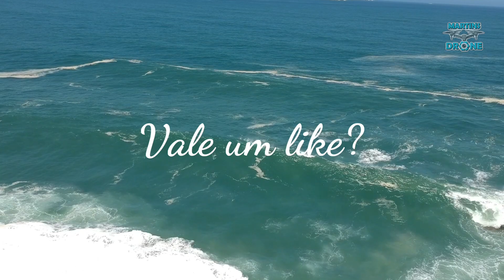Mar Revoltado Leblon RJ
Pessoal, esse foi um vôo num momento de ressaca do oceano, normalmente é mais calmo. Vamos falar heim... É uma bela Vista e acho que valeu o like e faz sua inscrição para que sempre não perca as maravilhas no Rio de Janeiro. tmj

AJUDA: Caso queira ajudar o canal Martins Drone entre em contato pelo